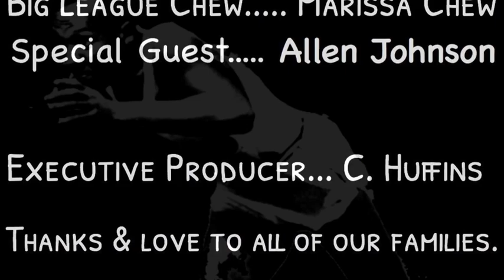Athletics LLC EP6 feat Allen Johnson: Negotiating the barricades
This week we are joined by former 110mH AR holder, Allen Johnson to debate a couple key topics in track and field currently.  We round out our call with a in-detail conversation...Who is the greatest hurdler EVER??? Tune in to hear who's names get mentioned!